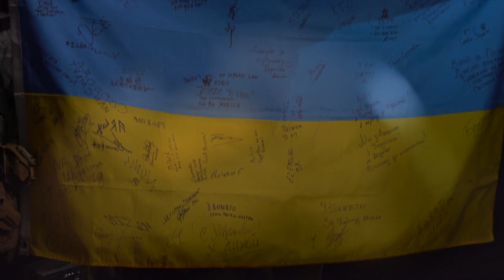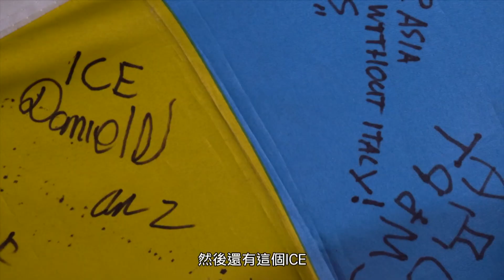如果中共打台灣的話，我會勸朋友拿起槍來跟他們打......ft.呂子豪（台籍烏克蘭志願軍）｜公視主題之夜SHOW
「2022年2月24號，我買了一張單程機票飛波蘭華沙
毫無目的地的，我就是往前走，我到了基輔，有一些車子上都躺了屍體，然後也沒有人來收屍。」─呂子豪（台籍烏克蘭志願軍）

🎥紀錄片《烏克蘭：戰爭中的女性》Ukraine: Women in War
🎥論壇主題：如果國家發生戰爭，我會怎麼辦？
主持人：劉珞亦（法律白話文社群總監）
與談人：小梟（黑熊學院執行長）
３０位公民來賓
播出時間│【08/30（五） 22:00】
➡公視13頻道、 YT同步直播
➡公視+免費線上看三十天(08/30-09/30)